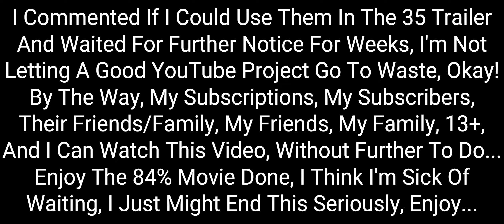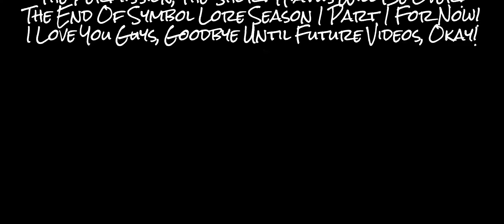Symbol Lore Season 1 Part 1 (Except #)!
This Lore Is On A Short Hiatus Until Further Notice, Okay... Enjoy The Episode Without Hashtag!

TIMES:
(0:00) Notes/Warnings!
(0:20) Ampersand!
(0:23) Dollar!
(0:30) Cent!
(0:46) Degree!
(1:06) Comma!
(1:16) Colon!
(1:24) Semicolon (Still Didn't Mean To Use Dollar Appearance For When Colon Notices Semicolon)!
(1:38) Apostrophes!
(1:57) Quotation Marks!
(2:11) Alternate Division!
(2:26) Exclamation Point!
(2:37) Question Mark!
(2:55) Pound!
(3:04) Meanwhile With Hashtag And TWIZ!
(3:19) The End/Short Hiatus Starts/Credits!

This Good Lore Will Not Be Permanently Canceled, Okay Guys... Just Don't Beg An It Will Be Fine, Okay... I Love You Guys, I'll See You Later On!